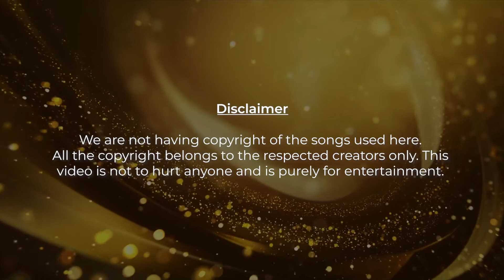Praktan Virtual International Concert Episode 1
Panchtatvaas School of Performing Arts and Sur Saanjhh Presents
𝗣𝗿𝗮𝗸𝘁𝗮𝗻 𝟮𝟬𝟮𝟬 𝗩𝗶𝗿𝘁𝘂𝗮𝗹 𝗖𝗼𝗻𝗰𝗲𝗿𝘁

The event will entertain you with various vocal as well instrumental performances by 50 artists from around the globe of all ages.